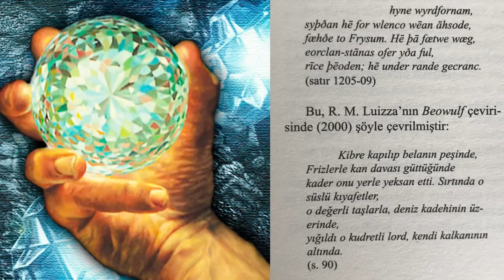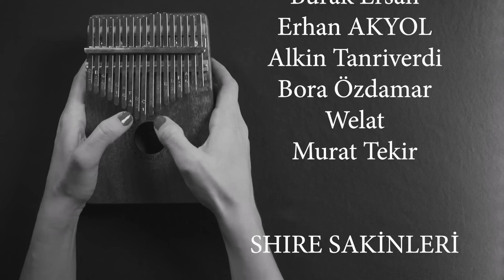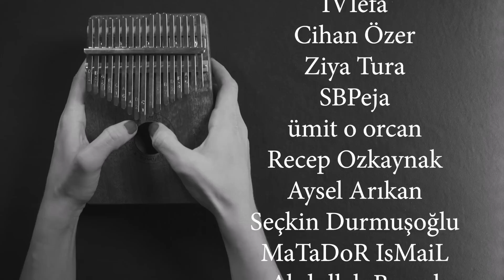HOBBIT BÖLÜM 13 - EVDE YOK (Hobbit-Orta Dünya)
Legendarium Türkiye'nin en çok sevilen serisi Hobbit tüm hızıyla devam ediyor.

Bu bölümde kahramanlarımız Smaug'un korkusuyla yanıp tutuşacak, Bilbo Baggins'in bulduğu Arken Taşı ise onda bambaşka bir heyecan yaratacak.

-2. Çağ Kronolojisi serimiz için

Podcastler